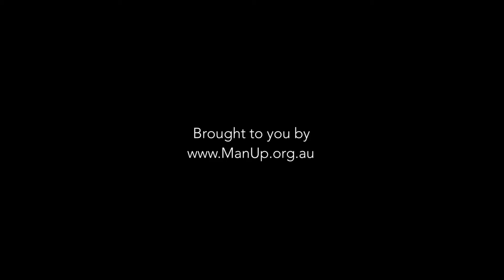Man Up TV Teaser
Harden up. Suck it up. Man up. We’ve been telling Aussie men this for years, but is it healthy? Suicide is now the leading cause of death for Australian men aged 15-44. And alarming new research suggests that some men choose to take their own life, rather than appear weak by asking for help. Man Up is a three-part documentary series, hosted by Triple M Sydney radio personality Gus Worland, which aims to get to the bottom of the male suicide crisis, effect real social change and hopefully even save lives.

Find out more at ManUp.org.au

Aired on ABC TV Australia